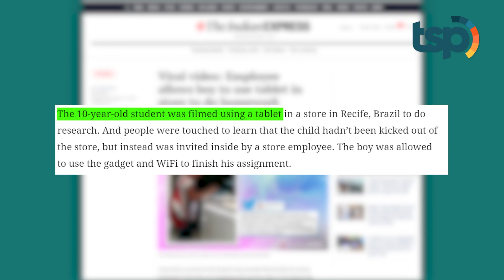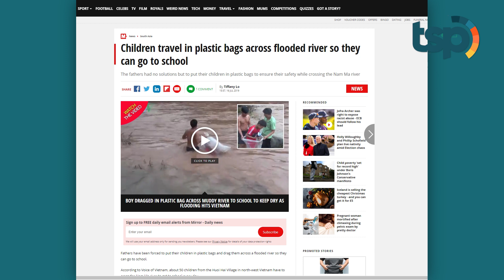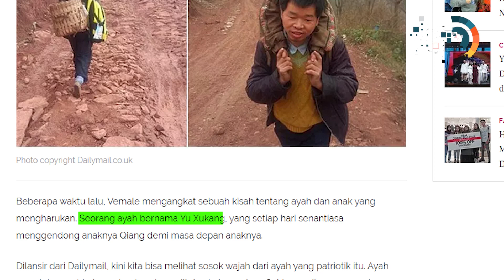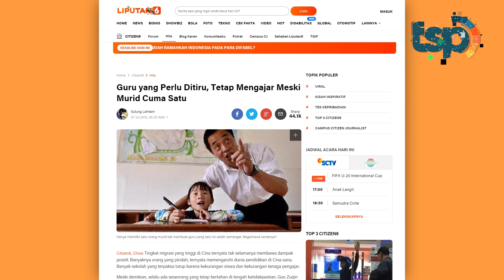Gak Punya Internet, Bocah Ini Ngerjain PR di Toko Smartphone! Begini Reaksi Penjaga Tokonya